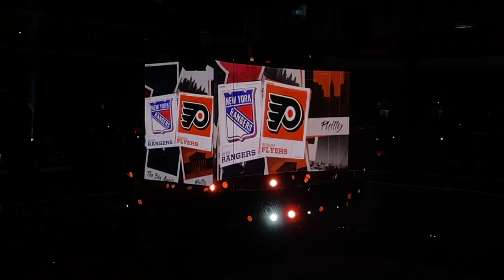Philadelphia Flyers 2021 Intro Video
Pre-game intro video played before Philadelphia Flyers home games during the 2020-21 NHL season at Wells Fargo Center in Philadelphia, PA.

🌐 Want to know the name of a goal song, the type of horn, and more? Visit the Goal Horn Database, the best source for goal horns, worldwide!

🚨 Join the Elite Goal Horns No Reverb Club today for no reverb goal horn videos or to become a member of the Goal Horn Master Class!